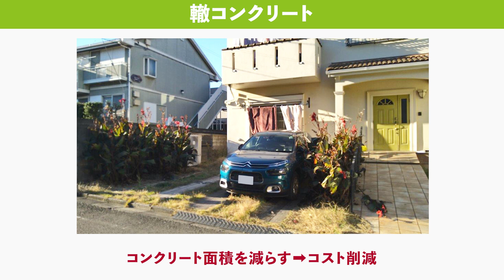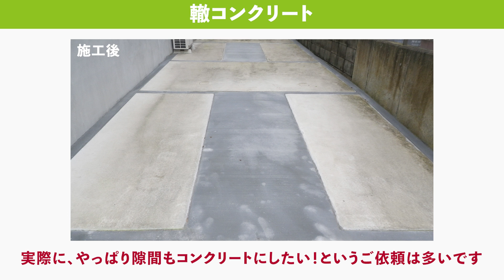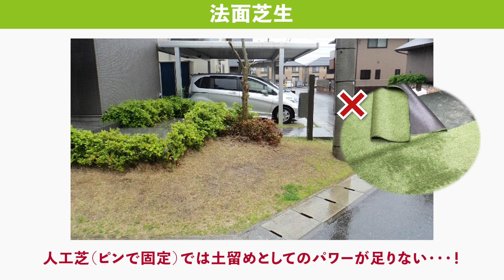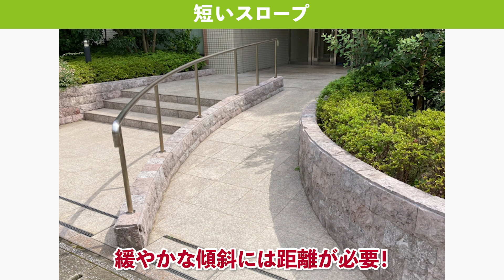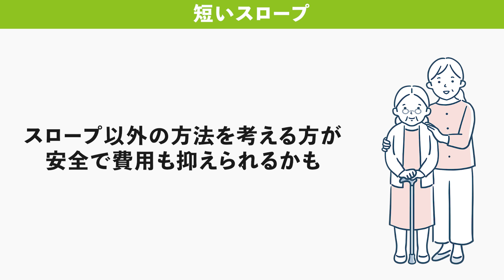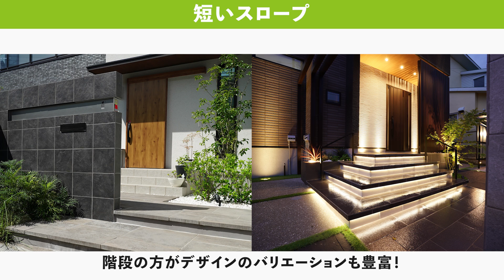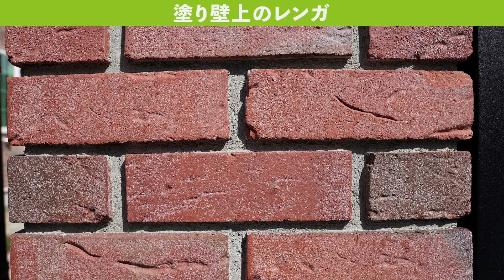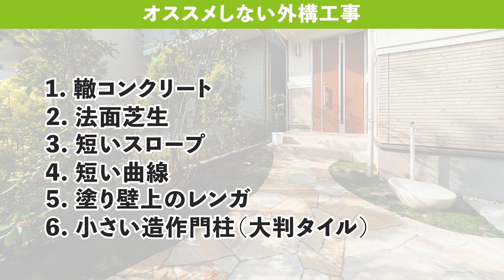【後悔ゼロ】プロがオススメしない外構工事 6選&解決法 | 駐車場・スロープ・法面芝生・曲線・門柱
よく見るあの外構デザイン、実はあまりおすすめできないかも？！外構のプロが【おすすめしない外構工事】を6つご紹介します！解決方法（代替案）も解説してるので、後悔したくない人は要チェックです！

20,000件以上の豊富な施工実績と安心のアフターサービスが自慢のガーデンプラス。

◆Twitter（動画更新情報をいち早くキャッチ！）

≪チャプター≫
0:00
0:28 オススメしない駐車場工事
2:13 オススメしない天然芝
4:03 オススメしないスロープ
6:21 オススメしない外構曲線デザイン
7:19 オススメしないレンガ
8:25 オススメしない門柱

外構費用 賢く使って快適で便利なお庭を作る外構工事のポイント3選【後悔しない外構計画】
予算200万円で出来るオシャレな外構デザイン テイスト別3パターン【モダン/ナチュラル/洋風】